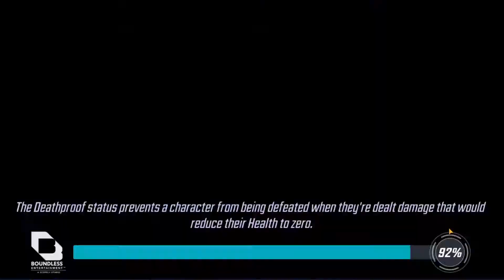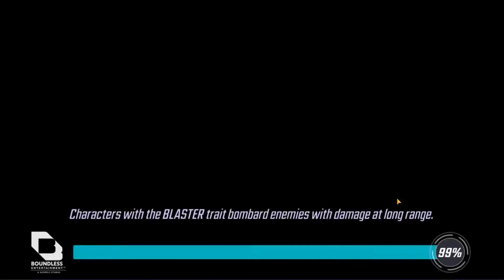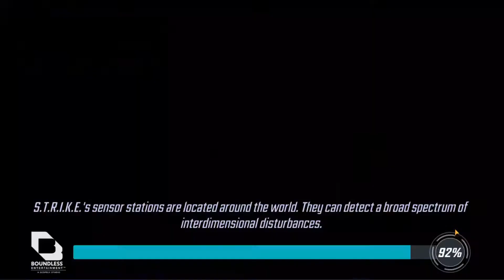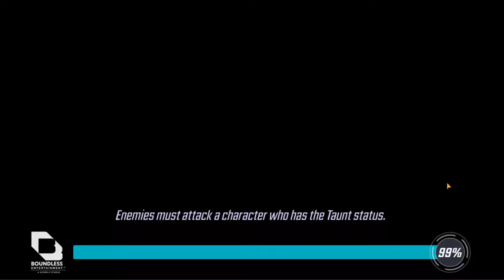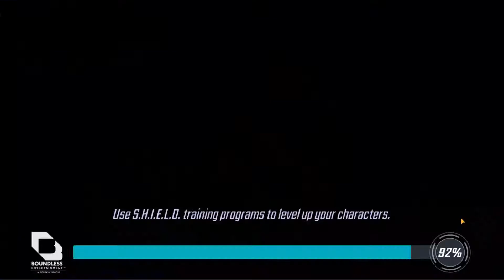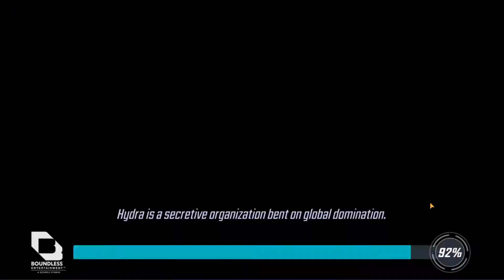MUSHI - Dark Dimension 4 - M15 - 6.12.21 - MARVEL STRIKE FORCE - SCOPELY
Mission 15
0:48
3:45
7:02
9:38
11:34
18:40
20:44